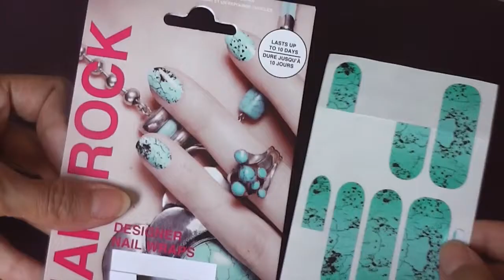How To: Nagelsticker rocken oder floppen? Maybelline und Nail Rock Claire's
Hola Mädels, heute gibt es was auf die Nägel :-) und zwar die Nailstickers. Habt Ihr die schon mal ausprobiert? Ich habe die schon oft gesehen, aber irendwie noch nie gekauft. Jetzt habe ich sie mal ausprobiert und muss sagen: die rocken :-))) Ich bin gespannt, was Ihr davon haltet :-) Und habt Ihr Tipps und Tricks, wie man das noch "perfekter" auf die eigenen Nägel bringen kann? Welche Nailstickers gefallen Euch am Besten? Fragen über Fragen *heeheee* Ich freue mich riiiesig auf Eure Feedbacks und wünsche euch viel Spaß mit der "Bastelstunde" ;-*** Vielen Dank für Eure Supports und Abos, Eure Morainbow Maureena

Info

Türkisfarbene Nailstickers: Claire's ca. 9 € da sind 16 Stickers drin.
Spitze bling-bling Nailstickers: Maybelline im DM ca. 8 € da sind es 18 Stickers.

Bei beiden Marken sind klene Nagelpfeile mitdabei :-) Eventuell benögtigt Ihr aber noch eine Nagelschere, um die Stickers passend zu schneiden. aber bei mir hat es bei den beiden Produkten gut ohne Nagelschere geklappt :-)